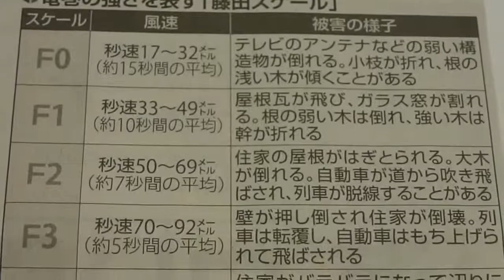藤田スケール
平成２４年５月８日（火）竜巻の強さを表す単位です。真岡市議会議員　佐藤和夫撮影